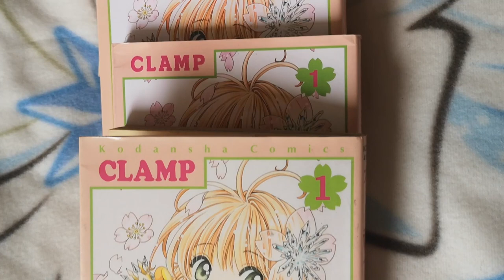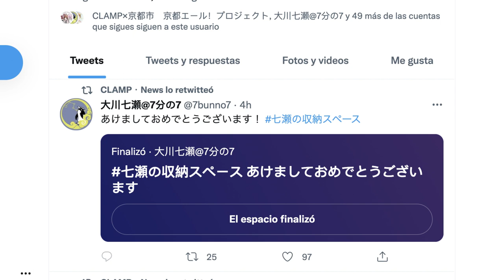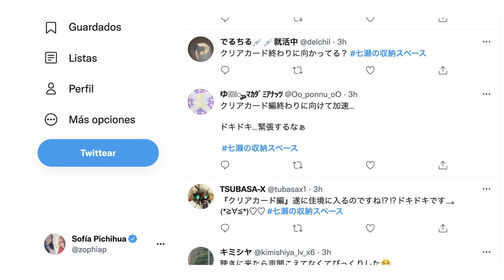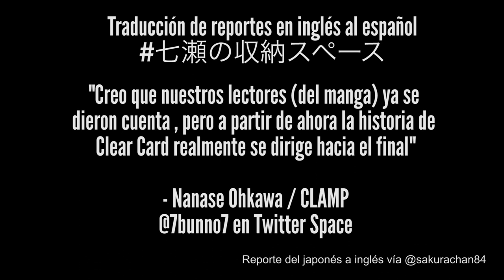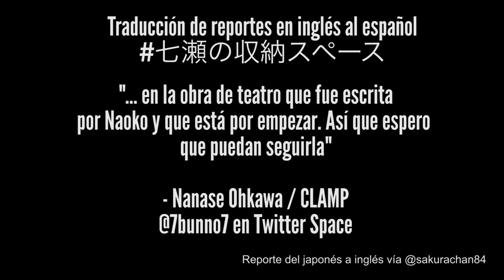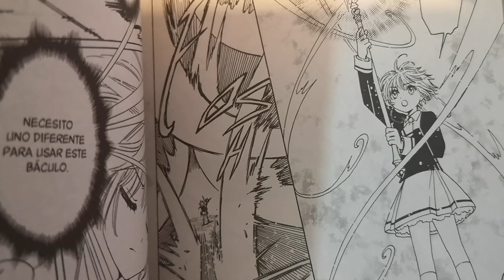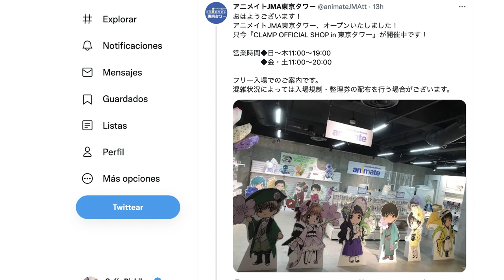MANGA DE SAKURA CLEAR CARD RUMBO AL FINAL 😱🥺 | CLAMP CONFIRMA EN TWITTER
Nanase Ohkawa de CLAMP confirmó que Cardcaptor Sakura Clear Card va rumbo al final durante un Twitter Space.

Lo que todos sospechábamos es un hecho. La gran pregunta pendiente es si terminará todo (como debe ser) en el 2022. ¿Qué piensan?

Les recomiendo seguir el hashtag   七瀬の収納スペース en Twitter